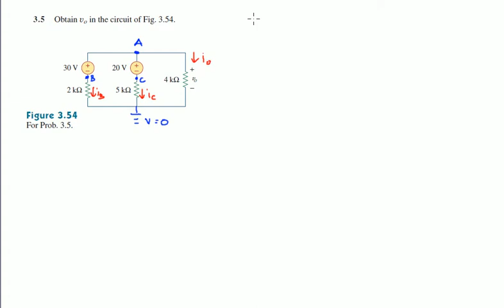Problem 3.5 Alexander Sadiku 5th Edition - Obtain vo in the circuit of Fig 3.54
Problem 3.5
Obtain vo in the circuit of Fig 3.54